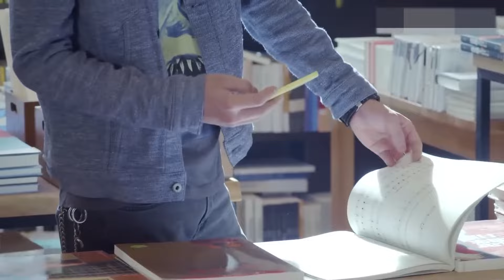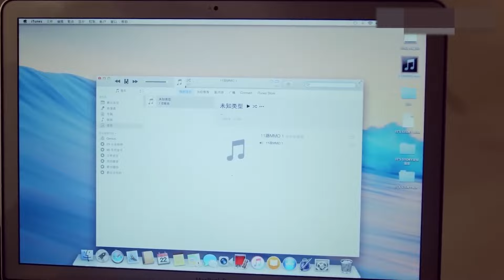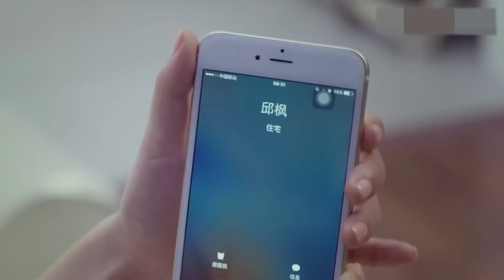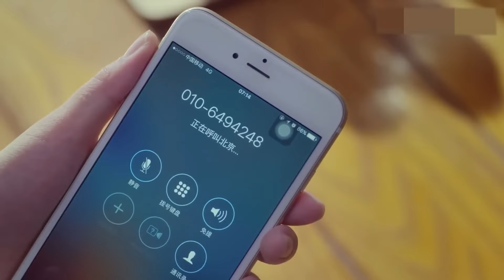【杨紫最新电视剧】FULL【爱要长长久久 EP26】杨紫遇见男神霸总，要爱得长长久久！Love for a Long Time | 杨紫/范丞丞/王鹤棣/张嘉译（爱情/都市）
剧名：爱要长长久久